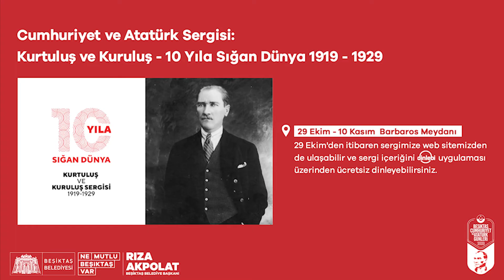Cumhuriyetimizin 97. Yılı Kutlamaları Kapsamında İlçe Protokolünün Katılımı ile Çelenk Sunma Töreni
Cumhuriyetimizin 97. yılı kutlamaları kapsamında Beşiktaş Anadolu Lisesi’nde ilçe protokolünün katılımı ile çelenk sunma töreni gerçekleşti.

Sergi Nerede?
Mustafa Kemal Atatürk’ün öncülüğünde başlayan kurtuluş ve kuruluş hikâyesinin fotoğraf sergisi, 29 Ekim'den 10 Kasım’a kadar Barbaros Meydanı’nda ziyaretçilerini bekliyor olacak. Sergiyi aynı zamanda 29 Ekim’den itibaren app.dinlebi.com.tr ana sayfasında bulunan sergi görseline tıklayarak ücretsiz anlatımlı dinleyebilirsiniz.